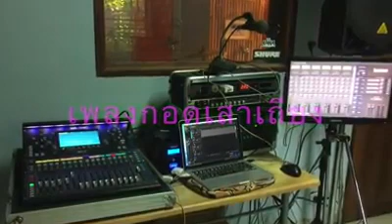กอดเสาเถียง cover น้องเมฆ